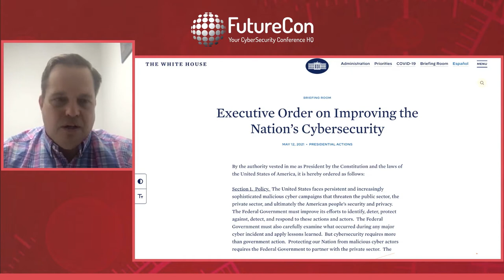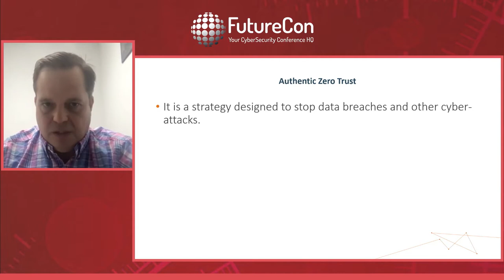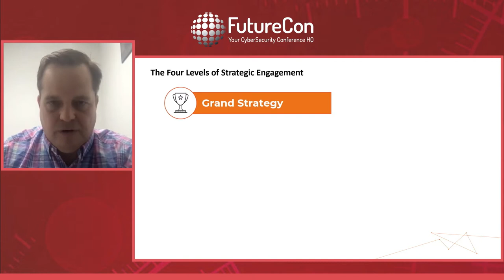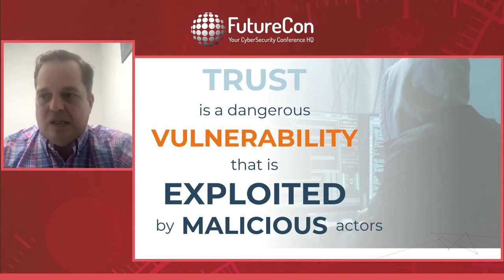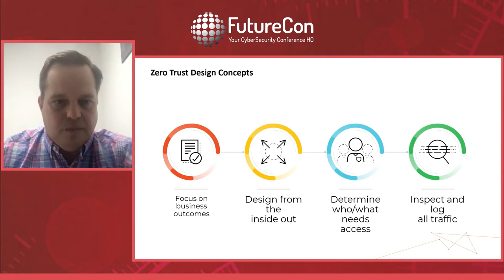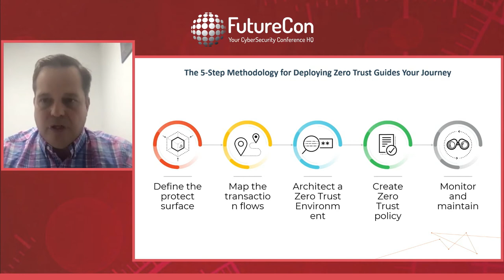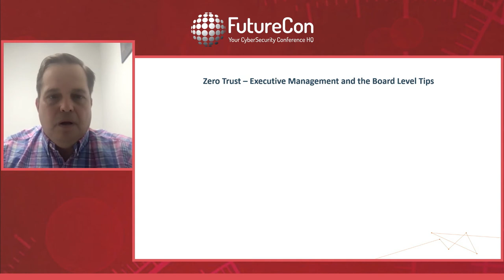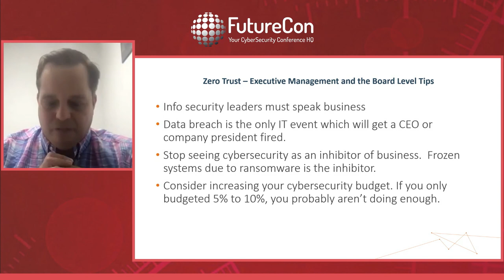Ron Zochalski | Nashville Eastern CyberSecurity Conference September 15th, 2021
Keynote speaker Ron Zochalski, Chief Technology Officer & Chief Information Security Officer at Lake County Indiana, discusses '"Zero Trust or Bust: Build IT and they Won’t Come!".